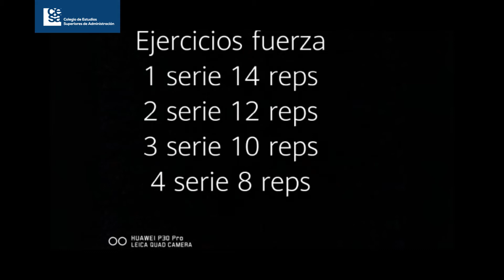Ejercicios de fuerza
Fortalece tu cuerpo con esta rutina de fuerza.